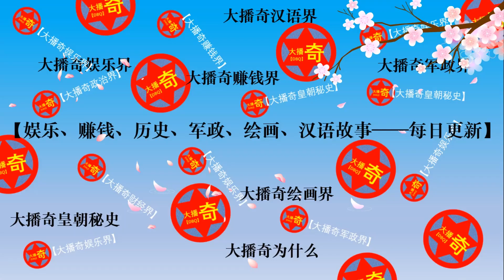任嘉倫被珍珠爺爺叫小朋友！【大播奇娛樂界】任嘉倫直播|任嘉倫直播遇到了珍珠爺爺！|嘉倫直呼：“珍珠蚌，加油、加油、加油”！|任嘉倫 allen ren！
任嘉倫被珍珠爺爺叫小朋友！【大播奇娛樂界】
任嘉倫被珍珠爺爺叫小朋友！
近日，任嘉倫直播遇到了珍珠爺爺！
珍珠爺爺太可愛了，
上來就說要和嘉倫學習，
還叫任嘉倫“小朋友”，
送珍珠還嫌一顆太少一定要多給一顆，
哈哈，真是太寵嘉倫了，
嘉倫直呼：“珍珠蚌，加油、加油、加油”！
是誰羨慕珍珠蚌了，
我不說，
小朋友任嘉倫真的有很認真地在給珍珠蚌鼓勵，
屬於是從精神層面給到支持了！
歡迎在大播奇娛樂界下方點贊、留言，
珍珠爷爷叫任嘉伦小朋友！
近日，任嘉伦直播遇到了珍珠爷爷！
珍珠爷爷太可爱了，
上来就说要和嘉伦学习，
还叫任嘉伦“小朋友”，
送珍珠还嫌一颗太少一定要多给一颗，
哈哈，真是太宠嘉伦了，
嘉伦直呼：“珍珠蚌，加油、加油、加油”！
是谁羡慕珍珠蚌了，
我不说，
小朋友任嘉伦真的有很认真地在给珍珠蚌鼓励，
属于是从精神层面给到支持了！
任嘉倫,
任嘉倫的電視劇,
任嘉倫歌曲,
任嘉倫直播,
任嘉倫唱歌,
任嘉倫老婆,
任嘉倫跳舞,
任嘉倫33,
任嘉倫 白鹿,
任嘉倫綜藝,
任嘉倫電視劇,
任嘉倫 迪麗熱巴,
任嘉倫 譚松韻,
任嘉倫 李沁,
任嘉倫 心牆,
任嘉倫 綜藝,
任嘉倫 如一,
任嘉倫 33,
任嘉倫 跳舞,
任嘉倫 吻戲,
任嘉倫 李沁 請君,
任嘉倫 allen ren《吾》,
任嘉倫 angelababy,
任嘉倫 allen ren,
任嘉倫 與君初相識,
任嘉倫 青花瓷,
任嘉倫 藍焰突擊,
任嘉倫 秋蟬,
任嘉倫 肖戰,
アレン・レン(任嘉倫),
與君初相識歌曲 任嘉倫,
與君初相識 任嘉倫,
青花瓷 任嘉倫,
秋蟬 任嘉倫,
愛奇藝尖叫之夜 任嘉倫,
愛撩專訪 任嘉倫,
肖戰 任嘉倫,
愛豆星日常 任嘉倫,
任嘉倫 bilibili,
任嘉倫 baidu,
任嘉倫 琵琶行,
任嘉倫 分身,
任嘉倫 舞台,
任嘉倫 暮色心約,
任嘉倫 微電影,
任嘉倫 fresh boy,
心牆 任嘉倫 伴奏,
美人為餡 任嘉倫,
琵琶行 任嘉倫,
分身 任嘉倫,
任嘉倫 cut,
任嘉倫 costa,
任嘉倫 dreamers never sleep,
任嘉倫 drown in love,
任嘉倫 dance,
任嘉倫 dcard,
任嘉倫 電視劇,
任嘉倫 大唐榮耀,
任嘉倫 ドラマ,
任嘉倫 打桌球,
任嘉倫 代拍,
任嘉倫 吃播,
大明錦衣衛 任嘉倫,
大唐榮耀 任嘉倫,
任嘉倫 榮耀 (電視劇《大唐榮耀》主題曲),
任嘉倫 心墻 (電視劇《錦衣之下》片尾曲),
任嘉倫 演技,
任嘉倫 英文,
任嘉倫 笑,
任嘉倫 fresh boy 歌詞,
任嘉倫 gai,
任嘉倫 魏大勛,
任嘉倫 原音,
任嘉倫 現場,
任嘉倫劇,
任嘉倫 魏大勳,
任嘉倫 如一 現場,
魏大勛 任嘉倫,
任嘉倫 不說再見,
任嘉倫 花絮,
任嘉倫 訪問,
任嘉倫 春晚,
任嘉倫 原聲,
任嘉倫 配音,
任嘉倫 肌肉衣,
任嘉倫 華夏,
任嘉倫 拍數字,
任嘉倫 節目,
尋找四葉草 任嘉倫,
不說再見 任嘉倫,
不說再見 張鈞甯 任嘉倫,
華夏 任嘉倫,
花好月圓夜 任嘉倫,
春晚2023 任嘉倫,
任嘉倫 白鹿 花絮,
任嘉倫 迪麗熱巴 花絮,
譚松韻 任嘉倫 花絮,
任嘉倫 intro,
任嘉倫 ig,
任嘉倫 一生一世,
任嘉倫 一鏡到底,
任嘉倫 yes ok,
任嘉倫 一千零一夜,
任嘉倫 一生一世 吻戲,
任嘉倫 白鹿 一生一世,
一鏡到底 任嘉倫,
一生一世 任嘉倫,
任嘉倫 喜歡你,
任嘉倫 歌曲,
任嘉倫 開門見山,
任嘉倫 極限挑戰,
任嘉倫 快樂大本營,
任嘉倫 - 喜歡你 + 開門見山,
任嘉倫 景甜,
任嘉倫 刀劍如夢,
任嘉倫 韓語,
任嘉倫 古裝,
心牆 任嘉倫,
快樂大本營 任嘉倫,
快樂大本營 任嘉倫 白鹿,
極限挑戰 任嘉倫,
神劇亮了 任嘉倫,
喜歡你 任嘉倫,
刀劍如夢 任嘉倫,
開門見山 任嘉倫,
心動的信號 任嘉倫,
高能少年團 任嘉倫,
任嘉倫 live,
任嘉倫 mv,
任嘉倫 跨年,
任嘉倫 無界,
任嘉倫 無愧,
任嘉倫 無憂渡,
任嘉倫 舞蹈,
任嘉倫 跨界歌王,
任嘉倫 舞者,
任嘉倫 舞林大會,
任嘉倫 眼神開車,
舞者 任嘉倫,
跨界歌王 任嘉倫,
無愧 任嘉倫,
無界 任嘉倫,
無憂渡 任嘉倫,
跨年 任嘉倫,
任嘉倫 立 舞蹈,
任嘉倫 see ya mv,
任嘉倫 netflix,
任嘉倫 ost,
任嘉倫 ok,
任嘉倫 虞書欣,
任嘉倫 王牌對王牌,
任嘉倫 女團舞,
任嘉倫 王嘉爾,
任嘉倫 表演,
任嘉倫 王一博,
任嘉倫 王嘉爾 綜藝,
任嘉倫 阿雲嘎,
王牌對王牌 任嘉倫,
虞書欣 任嘉倫,
王嘉爾 任嘉倫,
王一博 任嘉倫,
阿雲嘎 任嘉倫,
任嘉倫 ptt,
任嘉倫 qq音樂,
任嘉倫 rap,
任嘉倫 李菲兒,
任嘉倫 劉雨昕,
任嘉倫 李榮浩,
任嘉倫 練習生,
任嘉倫 六尾,
龍珠傳奇 任嘉倫,
劉宇寧 任嘉倫,
陸劇 任嘉倫,
李沁 任嘉倫,
瀏陽河 任嘉倫,
劉雨昕 任嘉倫,
任嘉倫 see ya,
任嘉倫 唱歌,
任嘉倫 榮耀,
任嘉倫 周生如故,
任嘉倫 採訪,
任嘉倫 白鹿 綜藝,
任嘉倫 少年,
任嘉倫 鮫人之歌,
任嘉倫 新舞林大會,
任嘉倫 滄海一聲笑,
迪麗熱巴 任嘉倫,
迪麗熱巴 任嘉倫 奔跑吧,
鮫人之歌 任嘉倫,
白鹿 任嘉倫,
白鹿 任嘉倫 綜藝,
榮耀 任嘉倫,
周生如故 任嘉倫,
親愛的請放鬆 任嘉倫,
少年 任嘉倫,
青雲志 任嘉倫,
任嘉倫 the9,
任嘉倫 tasaki,
任嘉倫 twitter,
任嘉倫 立,
任嘉倫 直播,
任嘉倫 張鈞甯,
任嘉倫 張繼科,
任嘉倫 台灣腔,
任嘉倫譚松韻 嚮往的生活,
任嘉倫 鄭爽,
譚松韻 任嘉倫,
譚松韻 任嘉倫 向往的生活,
東方衛視跨年 2023 任嘉倫,
張新成 任嘉倫,
鄭爽 任嘉倫,
鄭爽 任嘉倫 演員的誕生,
立 任嘉倫,
張鈞甯 任嘉倫,
張繼科 任嘉倫,
陳飛宇 任嘉倫,
任嘉倫 浮雲,
任嘉倫 烏鴉小姐與蜥蜴先生 唱歌,
任嘉倫 烏鴉小姐與蜥蜴先生,
任嘉倫 海闊天空,
任嘉倫 周生如故 歌,
麗熱巴 任嘉倫,
浮雲 任嘉倫,
海芋戀 任嘉倫,
任嘉倫 vlog,
任嘉倫 who,
任嘉倫 weibo,
任嘉倫 wiki,
任嘉倫 我爸打我,
任嘉倫 我想你了,
任嘉倫 我是你的歌手,
任嘉倫 吾 (影視劇《請君》片頭曲),
吾 任嘉倫,
我是你的歌手 任嘉倫,
任嘉倫 youtube,
任嘉倫 夕陽,
任嘉倫 讓我留在你身邊,
任嘉倫 陽光下等你,
夢回大唐 任嘉倫,
夕陽 任嘉倫,
讓我留在你身邊 任嘉倫,
see ya 任嘉倫,
任嘉倫 在陽光下等你,
任嘉倫 受傷,
徐海喬 任嘉倫,
在陽光下等你 任嘉倫,
任嘉倫 2022,
任嘉倫 2023,
任嘉倫 2023 春晚,
任嘉倫 2023跨年,
2023跨年 任嘉倫,
2023春晚 任嘉倫,
2023 任嘉倫,
東方衛視跨年 2023 直播 任嘉倫,
任嘉倫 33 專輯,
任嘉倫 33 實體專輯,
任嘉倫 33 方文山,
任嘉倫 33 mp3,
任嘉倫 33 歌詞,
33 任嘉倫